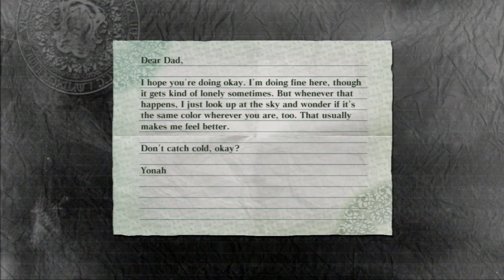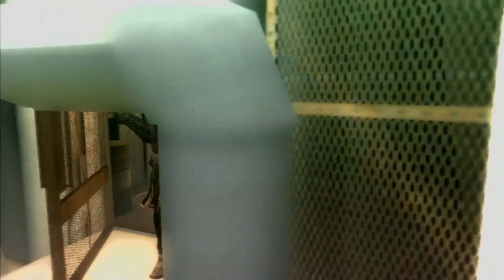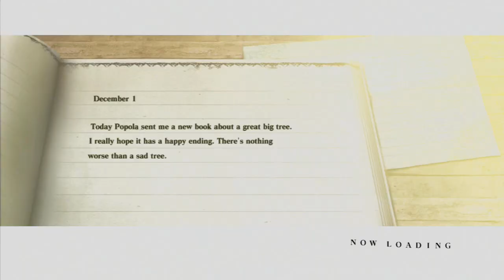A REASON TO FIGHT - Let's Play - NieR Gestalt - 3 - Walkthrough Playthrough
In today's Let's Play of NieR Gestalt walkthrough and playthrough, we run into Engels great great great grandfather, and we help Kaine enact her revenge.

GAME: NieR Gestalt
AUTHOR: Cavia

The game is a spin-off from the Drakengard series, and follows the fifth ending of the first game, the events of which have left the planet Earth in a state of decay. Set over one thousand years after this, the game puts the player in control of the titular protagonist Nier, as he attempts to find a cure for an illness, known as the Black Scrawl, to which his daughter Yonah has succumbed. Partnering with a talking book known as Grimoire Weiss, he journeys with two other characters, Kainé and Emil, as he attempts to find a remedy and understand the nature of the creatures known as Shades that stalk the world.